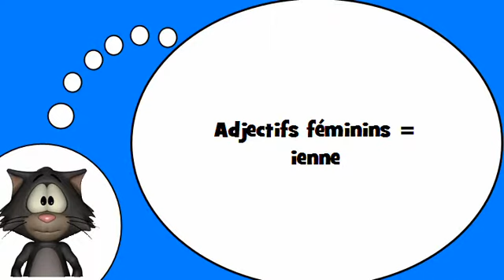Io amo la lingua francese = Aggettivi femminili che terminano con = ienne =